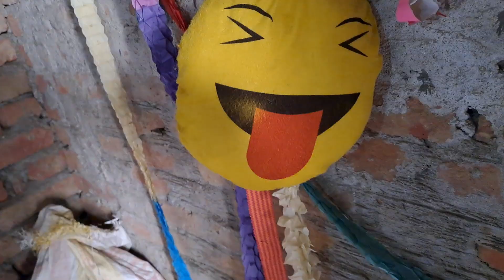गुड़िया का बाबू आने से पहले हमारे घर बहुत ही प्यारा आ गया मेहमान वीडियो आप लोग देखिए मजा आ जाएगा प्ल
प्लीज आप लोग इस वीडियो को एक बार जरुर देखेगा प्लीज